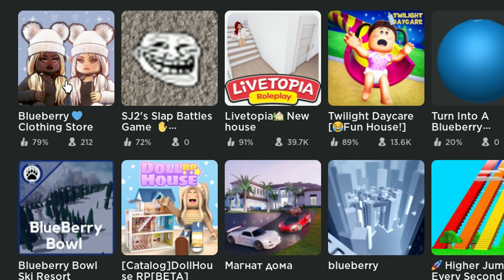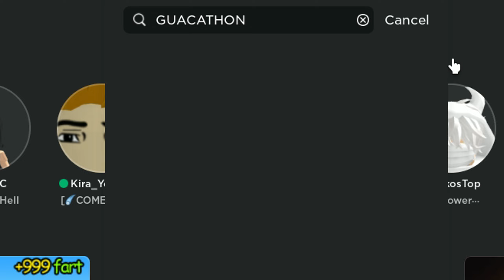😍КАК ПОЛУЧИТЬ БЕСПЛАТНЫЕ ВЕЩИ В РОБЛОКС | 6 НОВЫХ ВЕЩЕЙ 2023 БЕСПЛАТНО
СЕЕГОДНЯ Я ПОКАЖУ ВАМ 6 НОВЫХ БЕСПЛАТНЫХ ВЕЩЕЙ В РОБЛОКС 2023 И КАК ИХ ПОЛУЧИТЬ БЕСПЛАТНО В РОБЛОКС!

Описание: Это топ вещи в роблокс красивые вещи в роблокс красивый скин бесплатно и я покажу вам как получить вещи в роблокс бесплатно. Я не смогу вам сказать как получить робуксы робаксы бесплатно взлом, тут только коды и способы получения топ вещи в роблокс бесплатно. Я люблю снимать игру роблокс и играть в топ плейсы роблокс такие как АДОПТ МИ ПЕТ СИМУЛЯТОР РОБЛОКС и чу чу чарльз. Еще мне нравится играть в тавер оф хел хоть я и ненавижу паркур плейсы . Я хочу стать популярным как Китик , робзи , поззи, Халар и другие. Так же я снимаю шортс shorts роблокс как квинка чудо чай и лерчег. А еще я люблю играть в майнкрафт и дорс doors роблокс хоррор. Я открывал легендарные яйца в адопт ми , можешь посмотреть видос на канале еще там ты найдешь обзор обновления в малыш бобби и хангри пиг hungry pig . А еще я хочу попробовать снять чикен ган обзор обновления и разные челленджи challenge как мой друг Китик. Я нуб в роблокс и хочу стать про в роблокс. Я люблю играть в car dealership tycoon кардилершип тайком автосалон роблокс тайкон. А еще я люблю симулятор роблокс челлендж гонки царь горы выживание в роблокс. Я никогда не буду снимать роблокс взлом прохождение с читами дорс doors спидран дорс без шкафов сидя . Это очень смешной режим роблокс смешной плейс